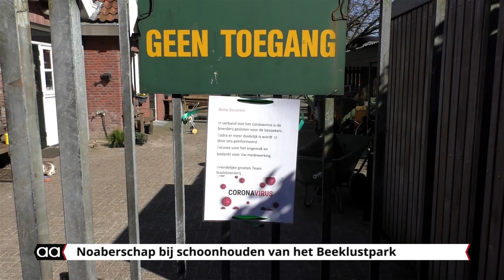Naoberschap bij het Beeklustpark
Echte naobers, dat zijn Gerard Lescher en Jan Bos van de Stichting Activiteitengroep Beeklustpark.
De cliënten van de Twense Zorgcentra die altijd zo hard meewerken blijven nu thuis in de instellingen. Dat merken de beroepskrachten wel degelijk. Veel werk in het park moeten ze noodgedwongen laten liggen.
Gelukkig krijgen ze steun van de naobers.